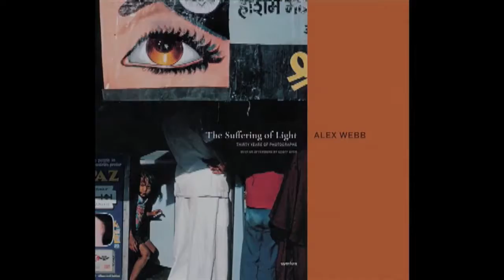Alex Webb The Suffering of Light